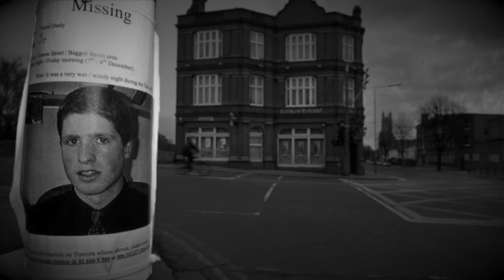Wśród nocnej ciszy - Piąte: Nie zabijaj #17 | Zbrodnia połaniecka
24 grudnia 1976 roku. W kościele w Połańcu na Pasterce zbiera się kilkuset mieszkańców miasteczka i okolicznych wsi, między innymi Zrębina. Kilka godzin później los jednej z rodzin bezpowrotnie się zmieni, gdy okaże się, że gdy w kościele śpiewano radosne kolędy, kilkaset metrów dalej doszło do makabrycznej zbrodni.

Dziś zapraszam Was na historię o morderstwie Miecia Kality, Stanisława Łukaszka oraz Krystyny Łukaszek, będącej w piątym miesiącu ciąży. Przed Wami słynna w całej Polsce, zbrodnia połaniecka.

Źródła:

„Nie oświadczam się” - Wiesław Łuka (fragmenty dostępne w 100/XX Antologii Polskiego Reportażu XX wieku pod redakcją Mariusza Szczygła, tom drugi).